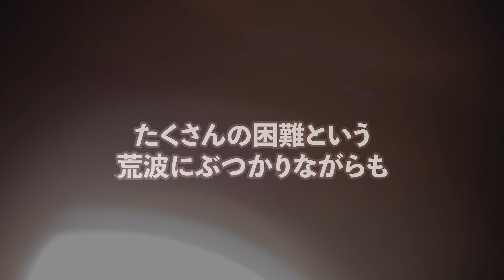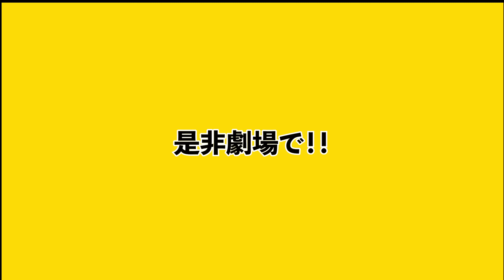舞台・破天荒フェニックス〜2024〜告知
あの破天荒な社長が帰ってくる！！

2024年12月銀座　博品館劇場にて上演決定！！

◉公演詳細

劇団TEAM-ODAC第45回本公演
『舞台 破天荒フェニックス〜2024〜』

【原作】田中修治『破天荒フェニックス』(幻冬舎)
【脚本・演出】笠原哲平(TEAM-ODAC)

【劇場】
銀座　博品館劇場
〒104-8132

【出演】

伊﨑央登

岡安章介(ななめ45°)

ゆきぽよ(木村有希)
古畑奈和

一之瀬優
春斗
海帝輝
後藤夕貴
堺萌香

榊原徹士

じん(アイオケ)
若松愛里
林茜実里
篠塚登紀子
上之薗理奈
尾野寺みさ
福島琉愛
米原有我

クボケン(5GAP)
西尾季隆(X-GUN)

赤井英和

《TEAM-ODAC》
いとう大樹
鏡憲二
飯塚理恵
小西啓太
坂場明日香
堀涼佳
瀧澤僚太

【あらすじ】
社長就任3ヶ月に伝えられた「死刑宣告」

人生を大きく変えるため、
倒産寸前のメガネチェーン店を
買収した田中。
しかし、社長就任3ヶ月で銀行から
「死刑宣告」が下される
度重なる倒産の危機、裏切りに次ぐ裏切り、決死の資金繰り……

何度でも襲いかかる絶体絶命のピンチでも
立ち止まらず、
破天荒な施作で仲間とともに挑戦し続け、
立ち向かっていく……

【公演日程】
2024年12月18日(水)～12月22日(日) 全７ステージ
12月18日(水) 18:00～
12月19日(木) 18:00～
12月20日(金) 18:00～
12月21日(土) 12:00～／18:00～
12月22日(日) 12:00～／17:00～
※ロビー・客席開場は開演の1時間前からとなります。

【チケット】（全席指定）
≪前売券≫

【OWNDAYS公式youtube】

【破天荒フェニックス オンデーズ再生物語 購入リンク】